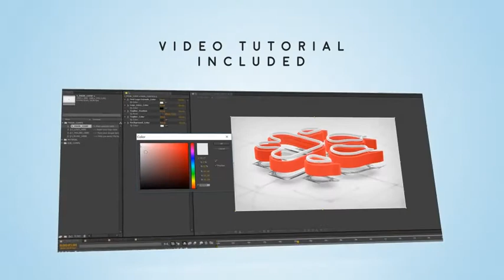Architect Logo Build v3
100% After Effects
Works with any logo
Use logo or text for the logo reveal